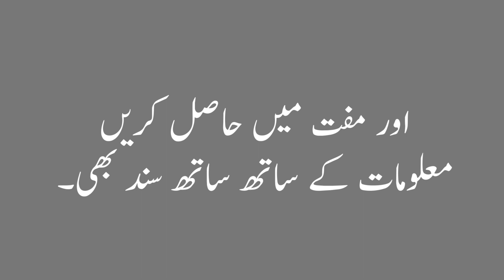What is game theory? Free online course on Game Theory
پیشِ خدمت ہے، "امن کا نظریہ کھیل یعنی گیم تھیوری آف پیس" کے آنلائن کورس میں حصہ بننے کا موقع
Presenting the opportunity to become part of "Game Theory of Peace" online course
مذید معلومات کے لیے ذیل منسلک معلوماتی وڈیو ملاحظہ فرمائیں
Individualland is here to guide you to become a PROBLEM SOLVER, THINKER, STRATEGIST, and PEACE BUILDER. Our GAME THEORY’s massive open online course (MOOC) will revolutionize the way you think and approach problems every day both at the individual and the social level. Have you heard this term before? If you haven’t, then let us simplify it for you. Game theory is your problem-solving tool/technique or a set of tools or techniques that can help you devise strategies to solve social problems in the most effective way possible. In the captivating world of GAME THEORY, different parties/players/stakeholders engage in a mind-boggling competition of wit and strategy. The 3 Cs and 2 As of Game Theory are the basic steps that help you achieve the ultimate GAME
Competition
Compromise
Cooperation
Avoidance
Accommodation
And step into real-life situations, where individuals, political factions, states, and other players come alive. Each of your moves and strategies will decide who wins the GAME